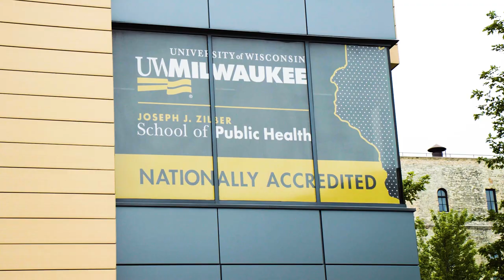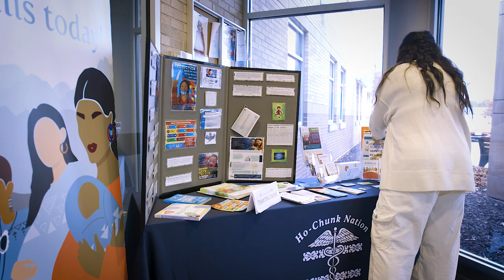Zilber Family Foundation awarded UWM University Partner Award in 2023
The Zilber Family Foundation was founded in 1961 by Joseph J. Zilber, founder of Zilber Ltd., a residential and commercial real estate firm. In 2007, Joe Zilber announced a $10 million gift to create the University of Wisconsin-Milwaukee’s Zilber College of Public Health, Wisconsin’s only nationally accredited college of public health. Since then, hundreds of students have graduated from the college. In July 2023, the Zilber Family Foundation gave an additional $20 million to support the Zilber College; it was the largest gift in UWM’s history.

Given by the UWM Alumni Association, the University Partner Award recognizes an organization with a major impact on UWM alumni.